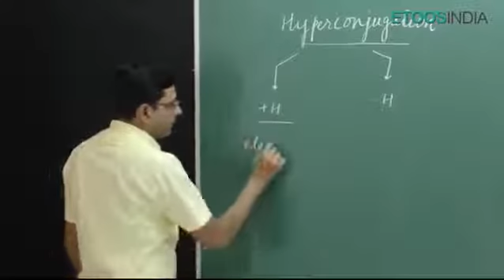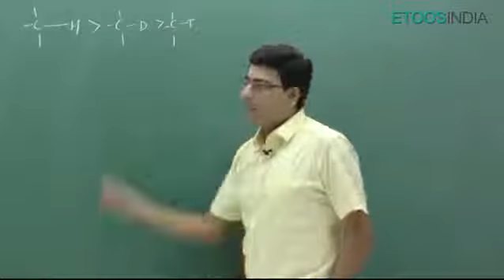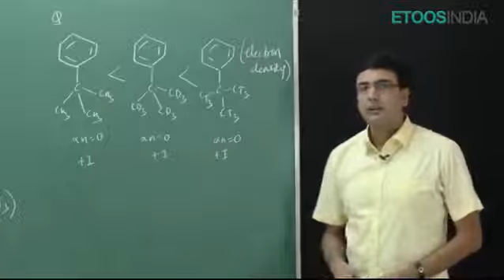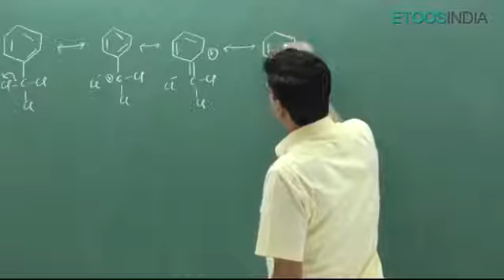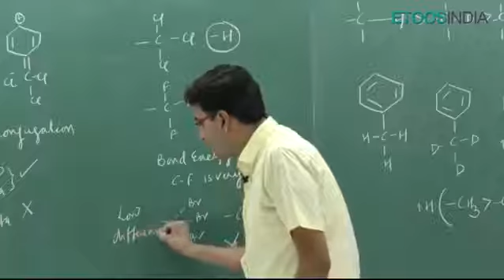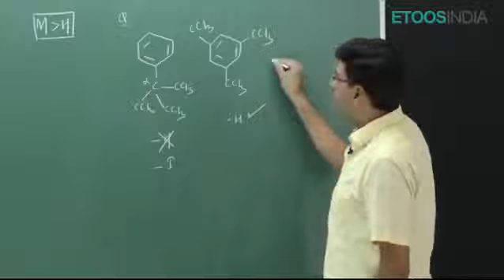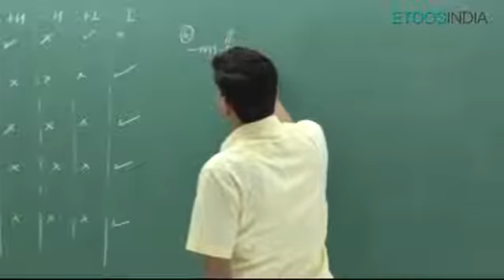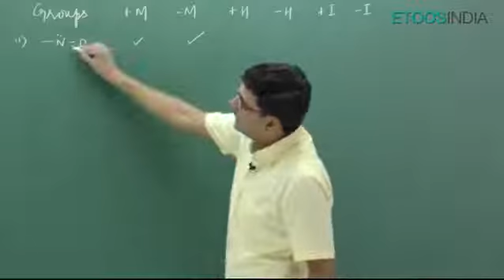Lecture 10 | GOC by NJ Sir